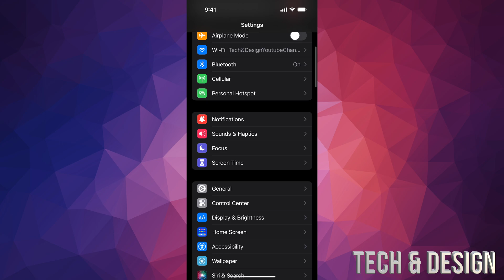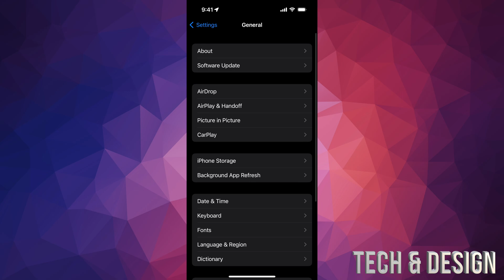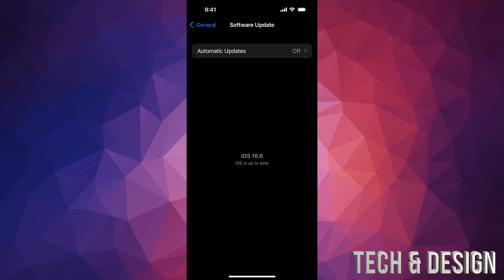How to Update iPhone 8 & iPhone 8 Plus to iOS 16.6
Update to the latest iOS Software from Apple